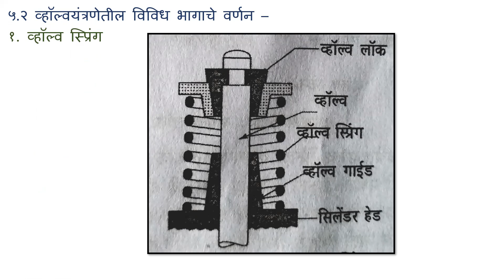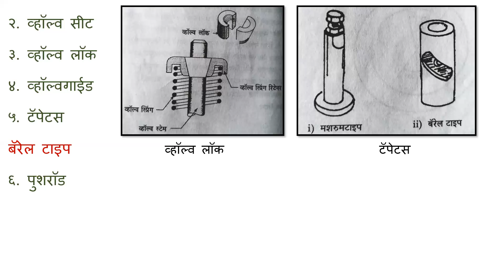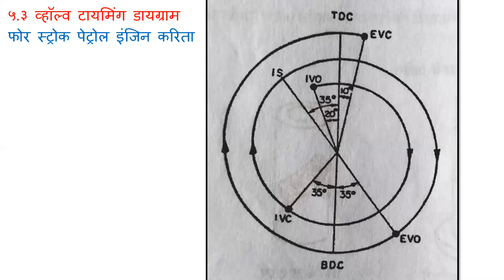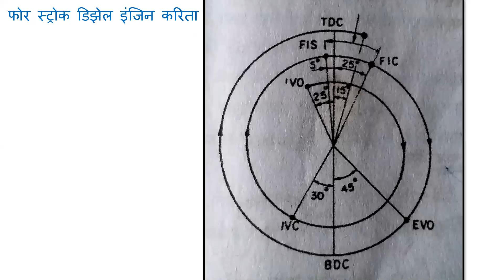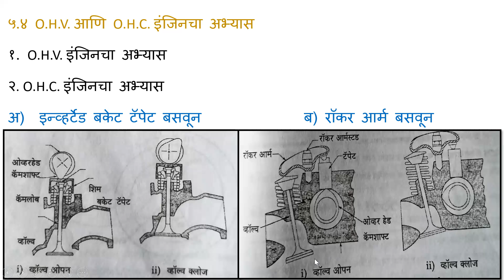प्रकरण ०५ – झडप व झडप यंत्रणा (लेक्चर ३०)